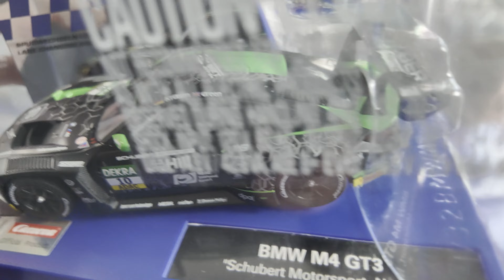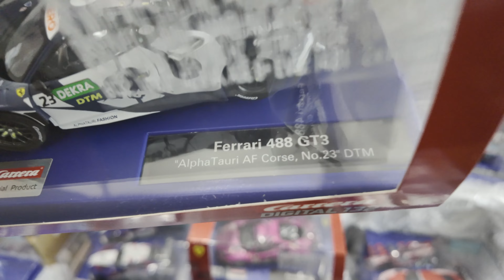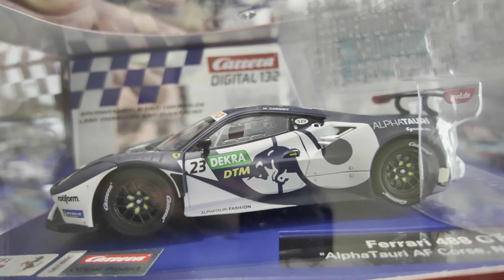I Secretly Listed More of These Popular Slot Cars For Sale. Also More Last Calls. Get Before Tariffs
Prices don't include taxes, shipping or duty. While supplies last. We only ship to Canada and America. Can you believe that all fit in the title? Shop at: Sunday-slot-cars.square.site